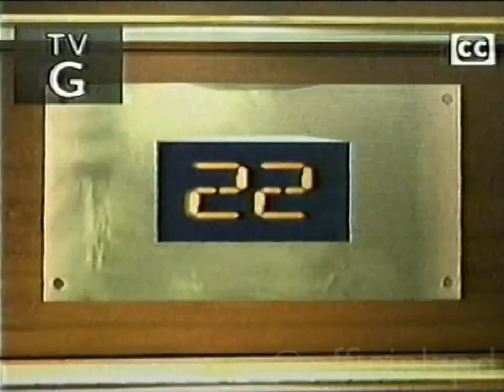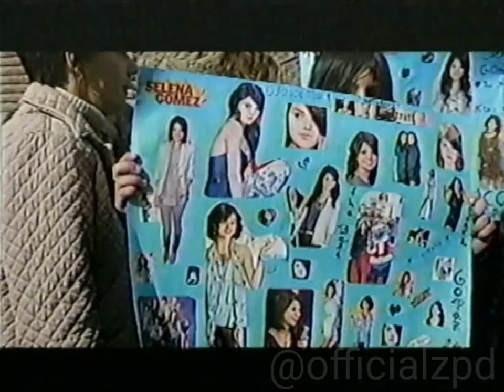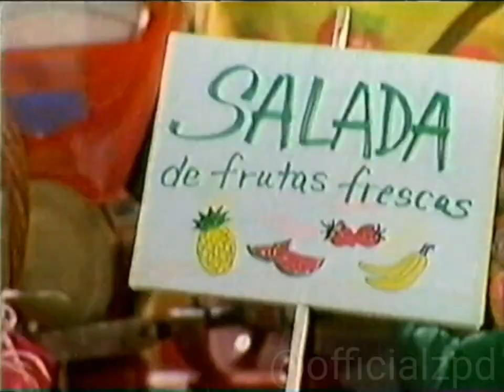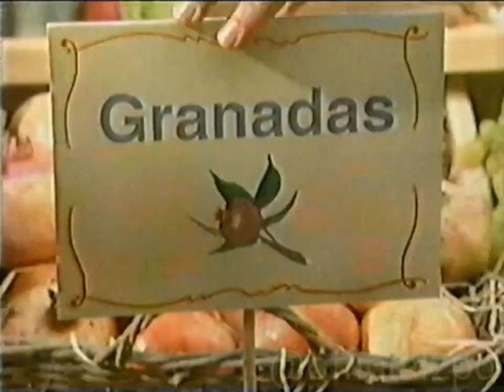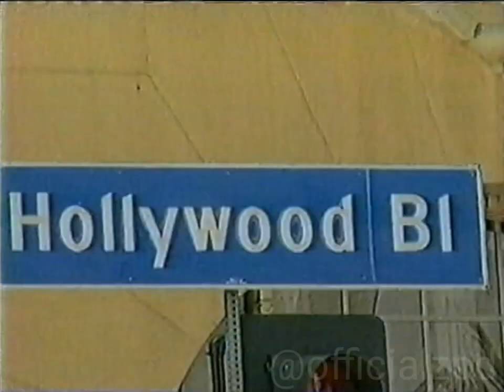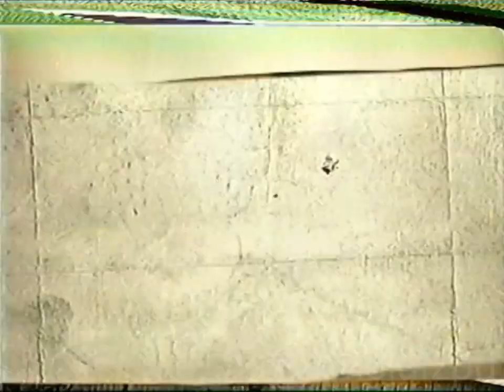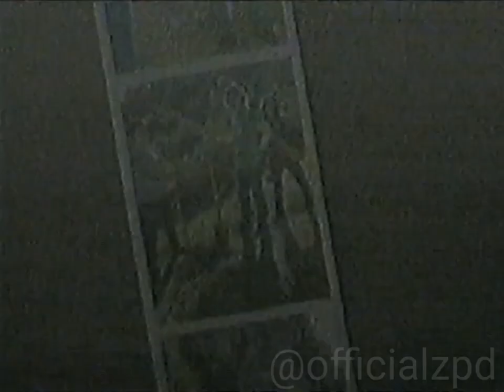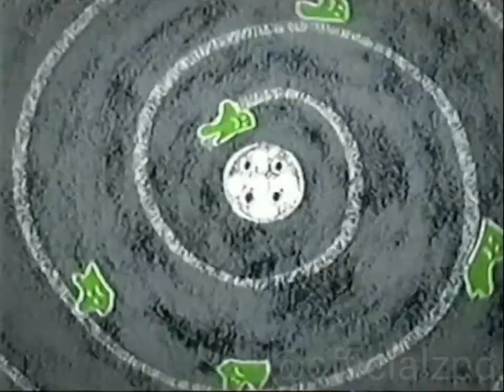Disney Channel Commercials (Mid September 2010)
Seller: Scarrp

During Last Bits of Hannah Montana, Wizards Of Waverly Place, The Suite Life Of Zack & Cody, and Phineas And Ferb.

Commercials Shown:

1. Disney Channel What A Life
2. Wizards Of Waverly Place Weekends on Disney Channel
3. Jonas Brothers L.A. Baby Music Video
4. Ambassadors Of Style
5. Fall In Weekends Disney Channel Promo
6. Bridgit Mendler How To Believe Music Video
7. Next Wizards Of Waverly Place
8. Disney Freinds For Change
9. Underdog Disney Channel Promo
10. Camp Rock 2 DVD Promo
11. Suite Life On Deck Promo
12. Wizards Of Waverly Place, Wizards Unleashed Promo
13. Fish Hooks Premiere Promo
14. Disney Movie Surfers 'Secretariat'
15. Phineas And Ferb, Good Luck Charlie, Sonny With A Chance Promo
16. Disney Channel Lego City Bumper
17. Wall-E Disney Channel Movie Promo
18. Selena Gomez Girl Meets World
19. Disney Channel The Time I...
20. Disney Channel Pass The Plate
21. Radio Disney Next Big Thing 'Amber Lily'
22. Same as 2
23. Camp Rock 2 Behind The Scenes
24. Leo Little's Big Show Tinker Bell And The Great Fairy Rescue DVD
25. Same as 17, Version 2
26. Same as 4
27. Hannah Montana Forever Disney Channel Mobile
28. Same as 12
29. Phineas & Ferb's Cyberspace Rules Of The Road
30. Same as 18
31. Disney Channel Healthy Handbook
32. Good Luck Charile Promo